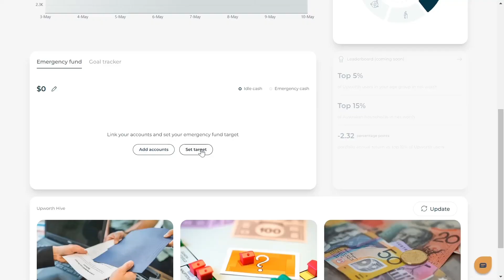Set your emergency fund - Upworth product video #8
Decide on how much you want to set aside for emergencies!